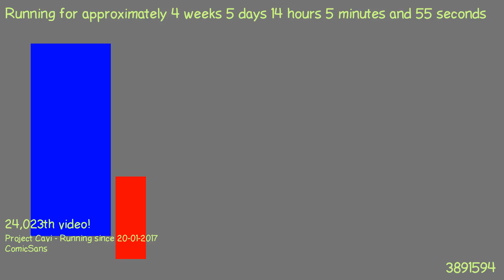1487851803 - Webdriver Cavi - O